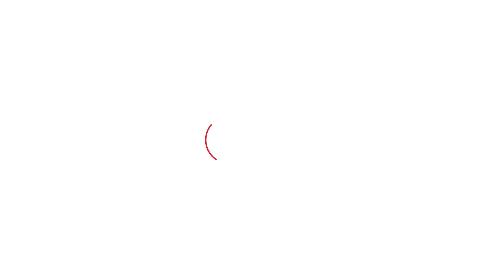Mahapanchayat : किसान नेता Darshanpal ने बताया, सरकार के साथ मीटिंग में क्या फैसला लिया गया?